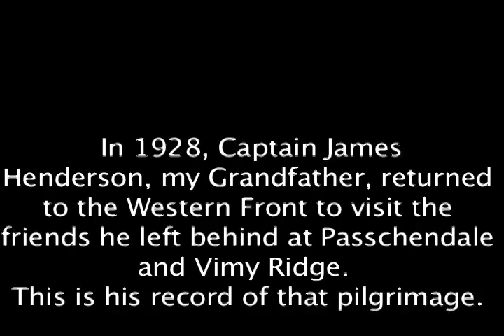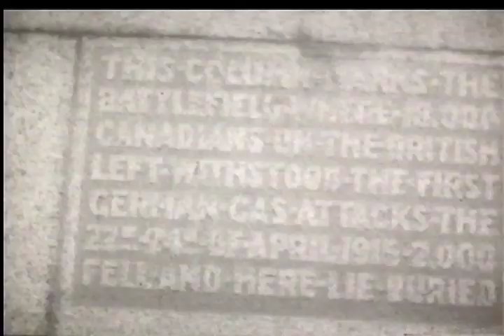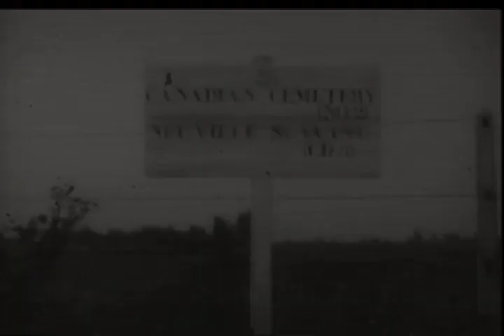Return To Passchendaele and Vimy, 1928.mov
This footage was taken in 1928 by my grandfather who returned to the battlefields of Belgium and France to visit the men left behind.
He first arrived at the front at Vimy on March 20, 1917.  His three best mates, Harry Stewart Boulter, Norman Eden Walker, and Richard William Fisher Jones were killed there within two weeks of each other (April 4-15,1917) and are buried at Villers Station, Villers au Bois, France.
His battalion, the 124th Governor General's Body Guard (Canadian Pioneers) of Toronto, was transferred to Passchendaele on Oct. 20, 1917, in advance of the second battle (Oct. 20-Nov. 10) and remained attached the Canadian Engineers Corp. until relieved on Nov. 18, 1917.  Casualties during this action from gas, shells, and machine gun fire: 23 killed, 161 wounded.
The battalion returned to the Vimy/Lens region to bolster the defences around the ridge until the battalion was disbanded and transferred to the 10th, 11th, and 12th Canadian Engineers in May 1918.  Knowing the Canadians were dug in, the enemy avoided Vimy Ridge for the duration of the war.  Not for rebroadcast. Conjuring House© . Music, "Passage of Time," Copyright, Terry Devine-King